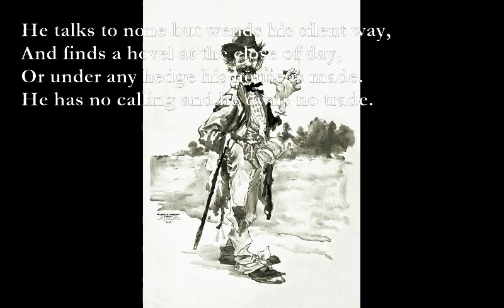The Tramp [JOHN CLARE poem set to music]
No matter where they go or where they dwell
They dally with the winds and laugh at hell.